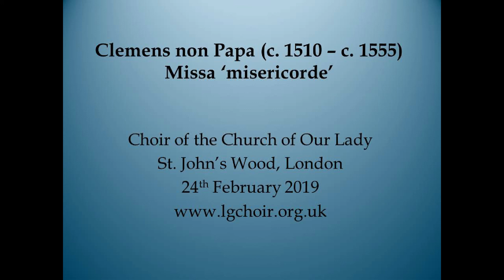Clemens non Papa Missa 'misericorde'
Our Lady Lisson Grove Choir, St. John's Wood: Clemens non Papa, Missa 'misericorde'. 24th February 2019.